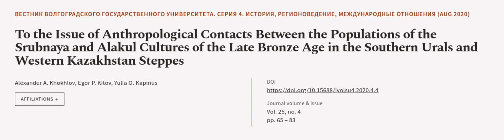To the Issue of Anthropological Contacts Between the Populations of the Srubnaya and ... | RTCL.TV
### Keywords ###

### Article Attribution ###
Title: To the Issue of Anthropological Contacts Between the Populations of the Srubnaya and Alakul Cultures of the Late Bronze Age in the Southern Urals and Western Kazakhstan Steppes
Authors: Alexander A. Khokhlov, Egor P. Kitov ,and Yulia O. Kapinus
Publisher: Volgograd State University
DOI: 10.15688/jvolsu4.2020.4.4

### Video Timestamps ###
0:00:00 - Summary
0:01:05 - Title
0:01:12 - Outro
0:01:16 - End